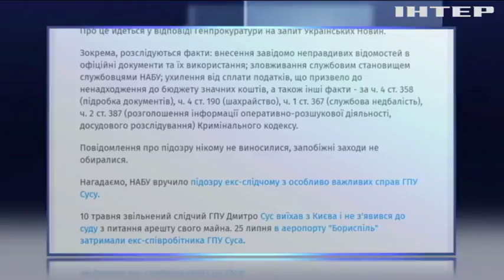ГПУ расследует нарушения детективов НАБУ